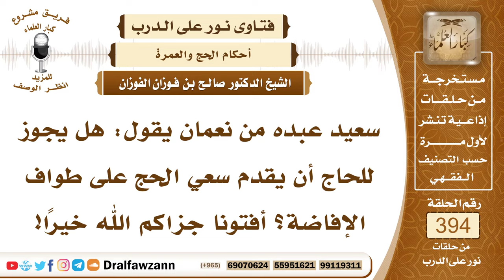5164- حكم تقديم سعي الحج على طواف الإفاضة للمفرد والقارن - الشيخ صالح الفوزان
"5164- سعيد عبده من نعمان يقول: هل يجوز للحاج أن يقدم سعي الحج على طواف الإفاضة؟ أفتونا جزاكم الله خيرًا!
الجواب: نعم يعني إذا طاف للقدوم، القارن والمفرد إذا طافا للقدوم يجوز أن يقدم معه سعي الحج بحيث لا يبقى عليه إلا طواف الإفاضة وطواف الوداع عند السفر فالمفرد والقارن عليهما سعي واحد إن شاءا قدماه بعد طواف القدوم وإن شاءا أخراه بعد طواف الإفاضة.
السيرة الذاتية :
للاشتراك في قناة الشيخ صالح الفوزان

14_ الشيخ محمد أمين الشنقيطي
يتيوب

15_سماحة المفتي عبد العزيز آل الشيخ
 يوتيوب

رئيس الفريق
لمشروع كبار العلماء